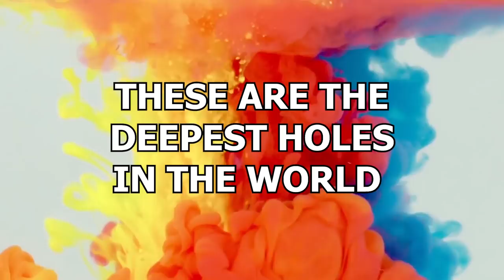15 Deepest Holes in the World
This may sound silly… but a hole can be a really scary thing. Seriously, think about it. It’s depth that can make a hole scary. If you throw a coin into a hole and hear it hit the bottom? Then that’s not a scary hole. Throw a coin into a hole and never hear it hit the bottom? Now THAT’S terrifying? Just how deep does it go? And what’s lurking down there? These are the deepest holes in the world!